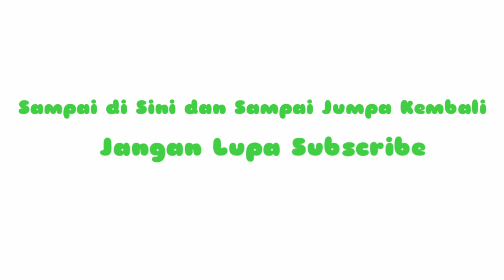ANAK PENYENGAT TABUAN DI DESA CEMPAKA OKU TIMUR DAPAT IKAN APA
umpan anak tawon
mancing liar
pencinta mancing
pokoknya mancing
mancing sungai
sungai komering